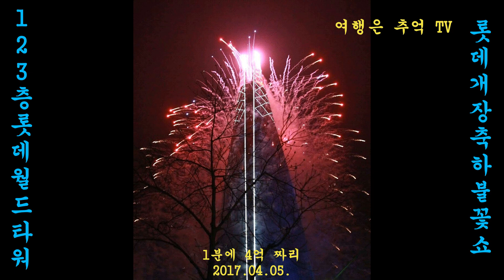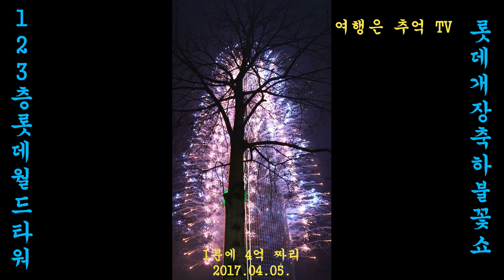불꽃쇼/123층롯데월드타워 /개장불꽃쇼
불꽃쇼/123층롯데월드타워 /개장불꽃쇼.2017.04.05.